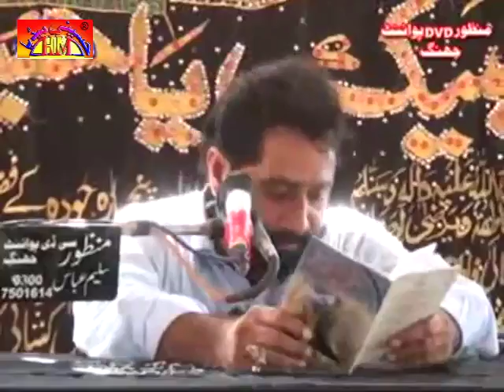Hadees e Qisa Majlis | 28 July 2015 | Jalsa Zakir Rizwan Ashiq Qayamat Maqsood Pur